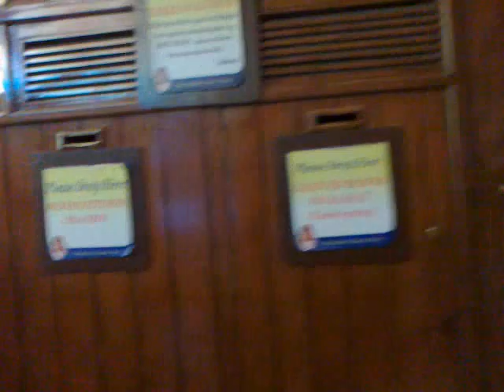Simala, Sibonga Cebu - A Pilgrimage [6]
April 2, 2013 - Shrine of Our Lady of Simala. Upper Lindogon, Simala, Sibonga Cebu. Going up the staircase leading to the top of the altar, where Our Lady of Simala rests. Going up there, you could smell flowers. But church caretakers say it's a natural scent, coming from the tears of oil that Our Lady shed. They even ask people not to spray any perfume in the vicinity, so as not to destroy the natural scent.